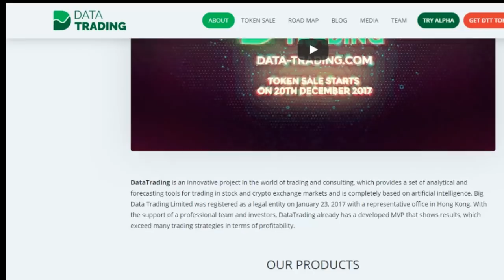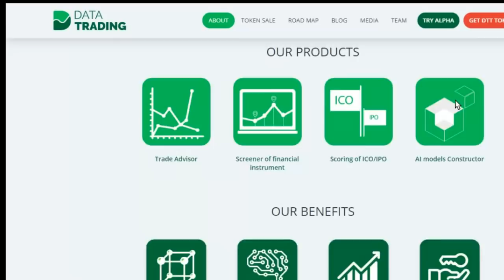DataTrading - NEW ERA OF TRADING FORECASTING BY AI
DataTrading is a platform based on artificial intelligence for analytics and forecasting of exchange markets with open development modules, accessible to each member of the community .